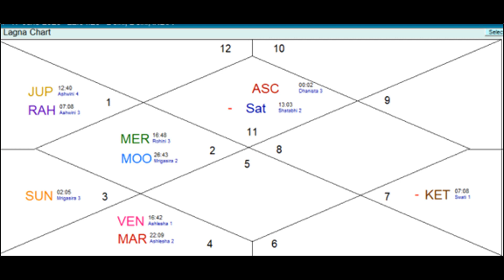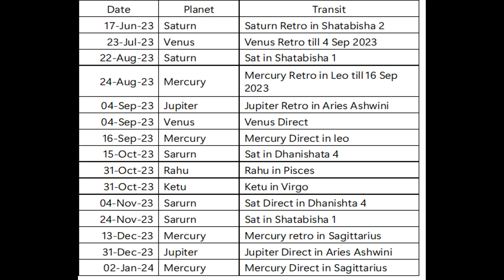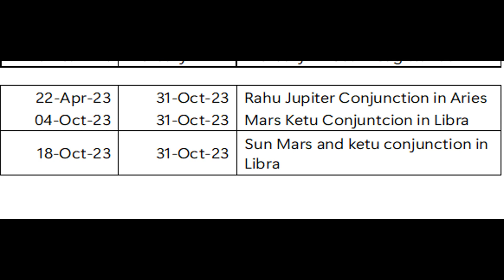शनि वक्री 2023, Saturn Retrograde 17 June to 04 Nov 2023, Shani Vakri 2023, Saturn Vakri in Kumbh, 1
Part  2 for Aries, taurus, gemini and Cancer Sign
Part 3 for Leo, Virgo, Libra and Scorpio Sign
Part 4 for Sagittarius, Capricorn, Aquarius and Pisces Sign

Saturn is going for retrogradation.
Saturn, Karam phal data, is going for retrogradation wef 17 June 2023 at 21:04 IST till 11:28 AM on 04 November 2023.
This period of Saturn's retrogradation grants us a renewed chance to readjust our lives and rectify any misalignments. If we have faced challenges or setbacks during Saturn's journey through Aquarius since January 17, 2023, now is the perfect time to seize its valuable lessons and make necessary amendments. Retrograde Saturn, known for its patient disposition, offers us ample time to master its teachings before moving forward.
 Saturn is connected to discipline, hard work, and perseverance. It sets limits and boundaries in our lives and represents the idea of karma and justice. It also brings challenges and obstacles. Saturn stays in a zodiac sign for about two and a half years and has a strong influence on people during that time.
Saturn is a slow planet that takes around 29.5 years to go around the Sun. In astrology, where Saturn is placed in a person's birth chart tells us important things about their personality, temperament, and life path. Saturn is linked to the zodiac sign Capricorn and rules over it. It is also the ruling planet of Aquarius and affects the third, seventh, and tenth houses in addition to the house it occupies. It is debilitated in Aries and exalted in Libra.
Saturn is known as a planet that brings justice and rewards or punishes people based on their actions. It can be strict when teaching someone a lesson.
Saturn is linked to issues related to bones, joints, and teeth. People with a strong Saturn influence in their birth chart may be more prone to conditions like arthritis and osteoporosis. In spirituality, Saturn represents the idea of disciplined practice needed to achieve spiritual enlightenment. It is believed that a strong influence from Saturn can promote spiritual growth and self-realization.
Saturn is a cruel planet and if it is afflicted, its results can be very adverse. If Saturn Is the YogaKarak planet and under aspect of benefics, it can make a person as a King, give good results.
Saturn results are good if it is in own signs or friendly signs or in 3,6 or 11th House of the chart.